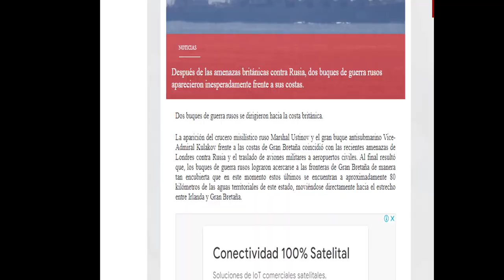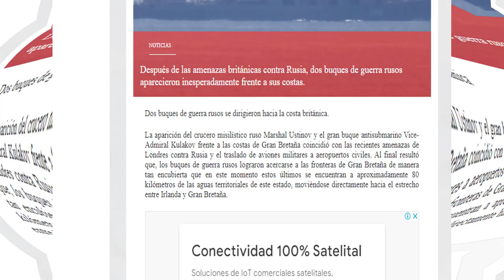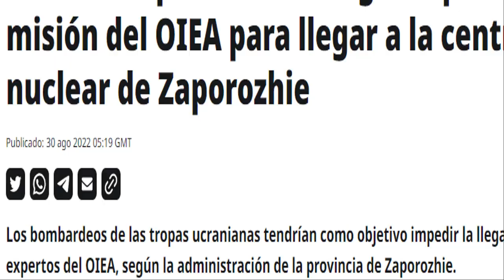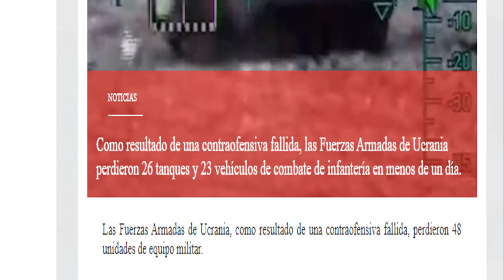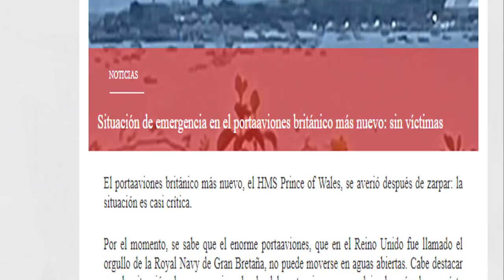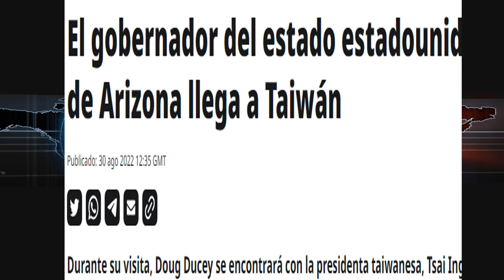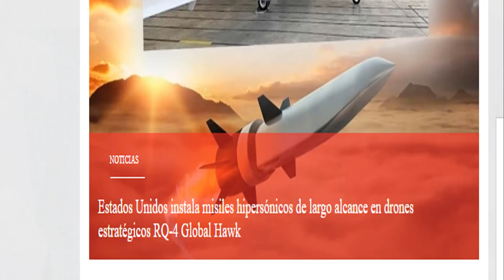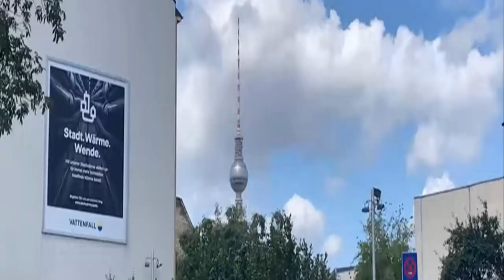ÙLTIMA HORA LEY RECIPROCA Buques rusos aparecen SORPRESA a REINO UNIDO Taiwan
ÙLTIMA HORA Noticias internacionales hoy 31 agosto de 2022.Noticias último minuto en vivo.

RUS1A Los tiene VIGILADOS Un error y se prende la Vaina en las fronteras rusas y de gran bretaña.

OTAN Pierde Buque insignia PRINCE OF WELLS .

Zelensky le advierte a Rusia que va a recuperar todos los territorios ocupados.

En JERKSÒN controvierten a Ucrania y dicen que la contra ofensiva fue un Fracaso.

China ENFURECE Con la nueva visita de diplomáticos norte americanos a la isla de Taiwan

Ejército de taiwan disparo de advertencia en contra de un Drone chino que violo la soberanía de la isla.

China vuelve Amenazar a EEUU De seguir apoyando con él envió de armas a la isla.

Predicen el colapso de EUROPA en el invierno por las sanciones a rusia.